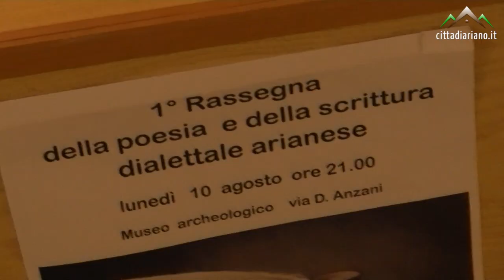Ariano Irpino - Notte Bianca 2015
Ariano Irpino, 10 agosto 2015 la “Notte bianca in Centro” con negozi aperti tutta la notte, intrattenimento, Street Food (cibo di strada) in Piazza Plebiscito, musica e artisti di strada e tante altre sorprese.